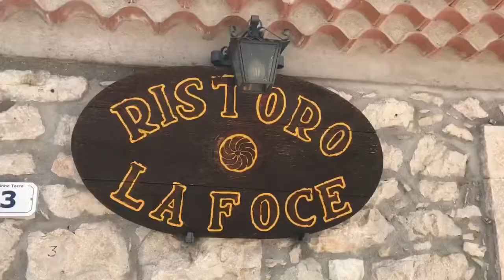Incontri a Scontrone Abruzzo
Appartenente alla Comunità Montana Alto Sangro e Altopiano delle Cinque Miglia, scopriamo Scontrone, un piccolo paese abitato da circa duecento persone, avvolto da una positiva energia e da uno stile tutto suo. Scegliere di vivere qui e’ stata la domanda che ci siamo posti, e dopo poco ne abbiamo risposta da due ragazzi che hanno deciso di lasciare la città per una vita più a misura d’uomo e riscoprire piacevolmente i veri rapporti umani.